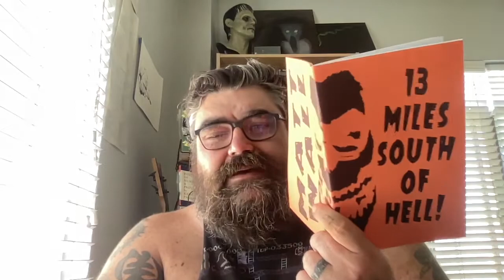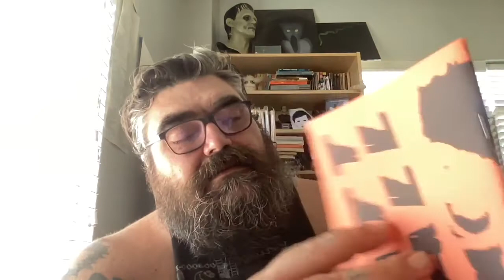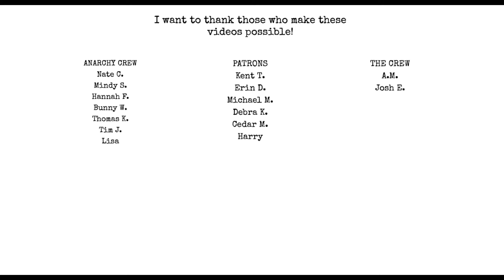Black Sheet by Matt Wall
pick up 13 Miles South of Hell and The End of Everything at my etsy shop below!